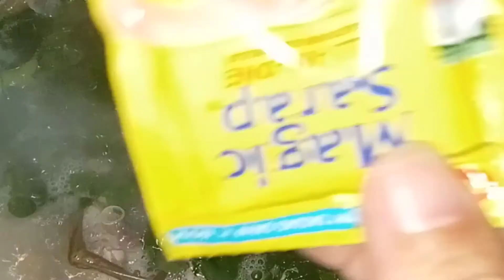Sinampalokang Manok ulam na masarap sa malamig at maulan na panahon..@sangkaywaray254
Sinampalokang Manok